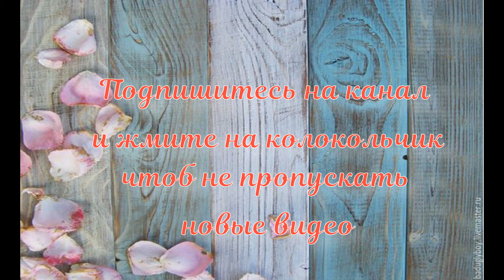Вайнеры и МК по тиснению цветов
видео   много полезной и интересной информации.